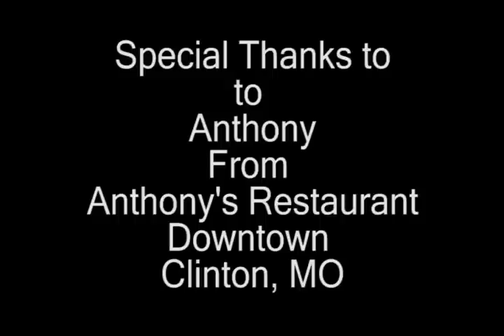Star Worst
Music

Not another Star Wars fan boy. Some one needs to get rid of these guys.